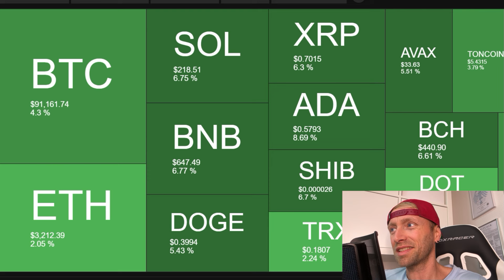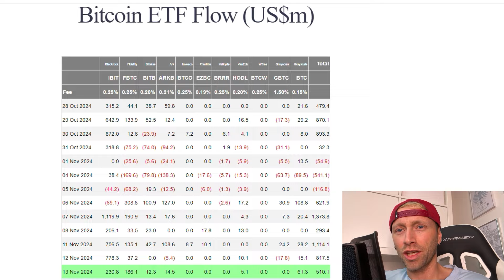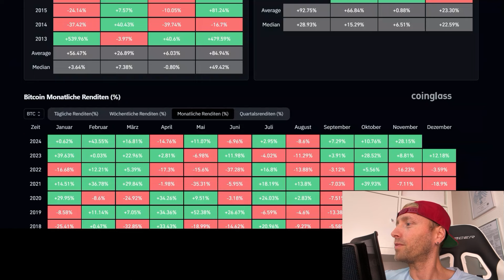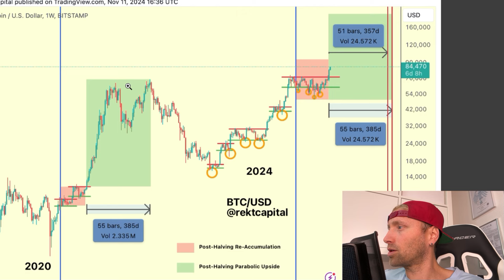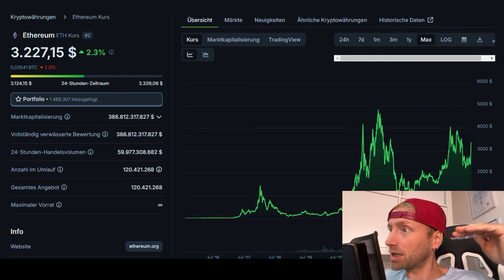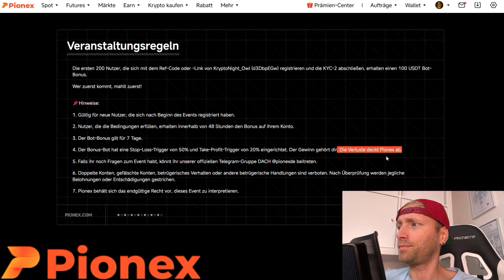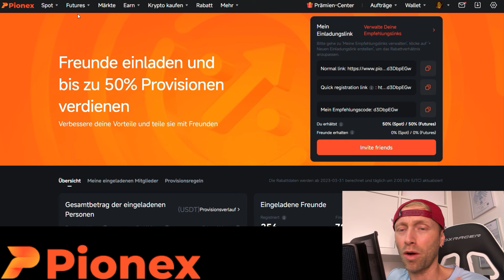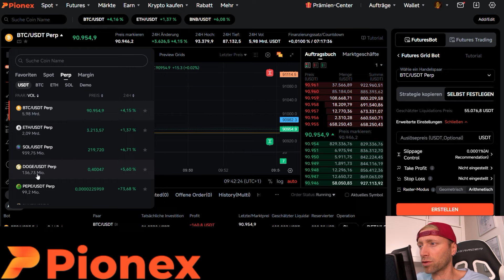BITCOIN für Anfänger (2024)❗Schon zu spät!? Die Altcoins Eskalieren erst 2025🚀Pionex Ki-Bot erklärt!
*✅Pionex Börse: KI Trading BOT & ChatGPT ✅

❌PARTNERSCHAFTL. ANFRAGEN❌

❌SOCIAL MEDIA❌

Wenn dir das Video gefallen hat, lass gerne ein 👍,Kommentar & Abo da❗❗ Danke❗❗

❌HASHTAGS❌

❌WERBUNG & PARTNER

Bitcoin
Kryptowährung
Blockchain
Bitcoin kaufen
Bitcoin Kurs
Bitcoin Handel
Bitcoin Wallet
Bitcoin investieren
Bitcoin Mining
Bitcoin Preis

Bitcoin für Anfänger
Bitcoin Transaktionsgebühren
Bitcoin und Ethereum Unterschiede
Bitcoin vs. Altcoins
Bitcoin Sicherheit
Bitcoin Regulierungen
Bitcoin in Deutschland kaufen

Digitale Währung
Dezentrale Finanzen (DeFi)
Peer-to-Peer-Zahlung
Krypto-Handel
Satoshi Nakamoto
Kryptowährungsbörse

crypto news
bitcoin news

Wie funktioniert Bitcoin?
Beste Bitcoin Wallets
Wie kaufe ich Bitcoin?
Bitcoin sicher aufbewahren
Bitcoin Kurs Prognose 2024
Vorteile von Bitcoin gegenüber Fiatwährungen
Bitcoin steuerfrei verkaufen
Bitcoin als Zahlungsmittel akzeptieren

beste deutsche krypto youtuber

Kryptowährungen
Kryptowährungen 2024
Kryptowährungen für Anfänger
Kryptowährungen News

Bingx tutorial
bingx dutsch erklärt
deutscher krypto youtuber
youtuber
Krypto nanfänger
krypto einsteiger
neu in Krypto

Beste Altcoins 2024 / 2025

Beste Altcoins 2024
Altcoins 2024 mit Potenzial
Altcoins 2025 Investition
Krypto Trends 2024 / 2025
Beste Coins 2024 zum Investieren
Zukunftssichere Altcoins 2024
Altcoin-Prognosen 2024
Kryptowährungen mit Potenzial 2025
Spezifische Altcoin-Kategorien

DeFi Altcoins 2024
NFT-basierte Altcoins kaufen
AI Altcoins 2024
Gaming Altcoins 2025
Web3 Altcoins 2024
Privacy Coins 2024 kaufen
Trading und Investieren

Altcoin Trading Tipps 2024
Altcoins langfristig halten
Altcoins mit Wachstumspotenzial 2024
Altcoins mit geringer Marktkapitalisierung
Frühzeitig in Altcoins investieren
Altcoin Portfolio 2024